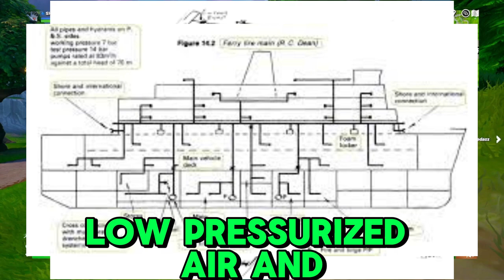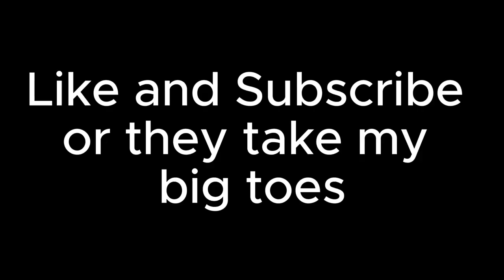The Boys Play Fort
this is some old footage I had from Fortnite OG. hopefully I'm not to late to hop on the bandwagon.

they're not real it's a trick.